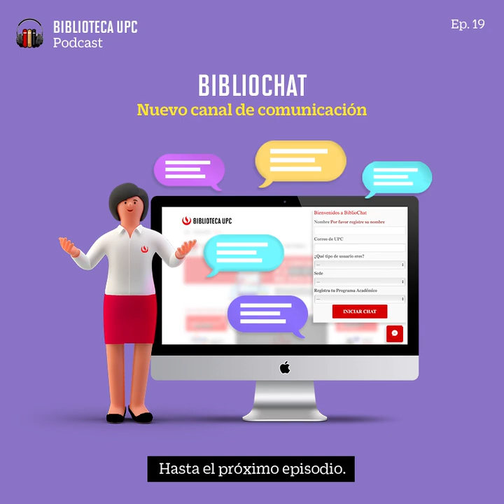ep19 bibliochat 720p